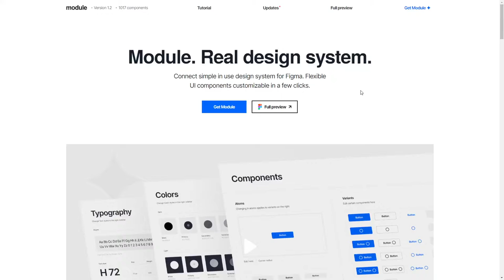Module Design system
Module Design system By Alex Shahov From Russia
Meet simple to use Design system for Figma. Drag'n'drop ready components. Customize in scale by several clicks. Create pixel-perfect design fast.